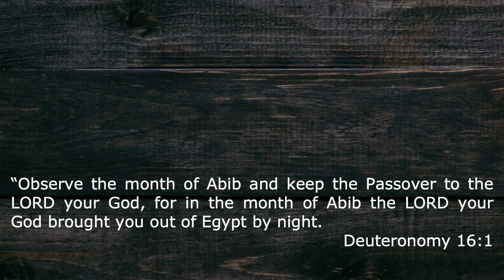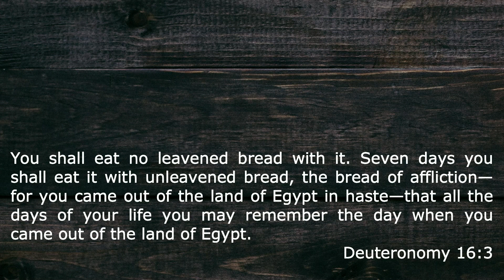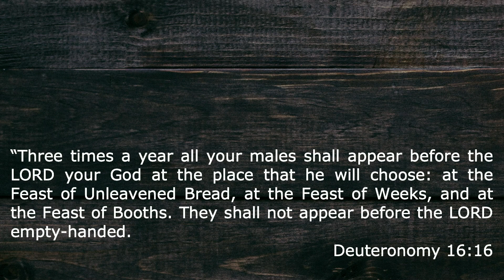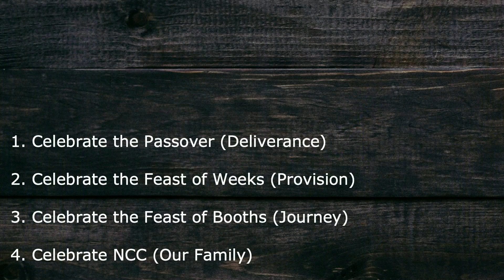A Season To Celebrate | Nick Honerkamp